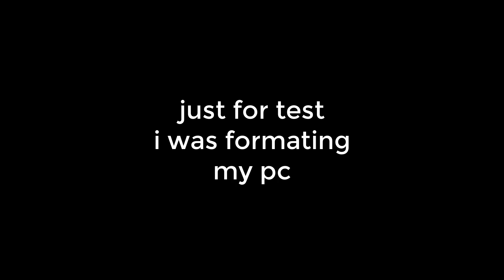Just ignore it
just for test
Ignore it